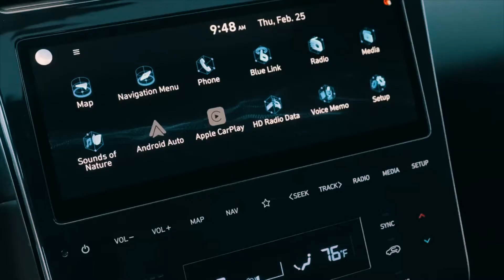Presentación Hyundai Santa Cruz